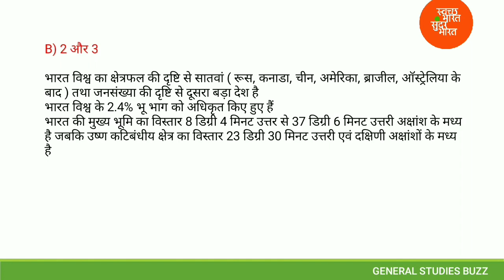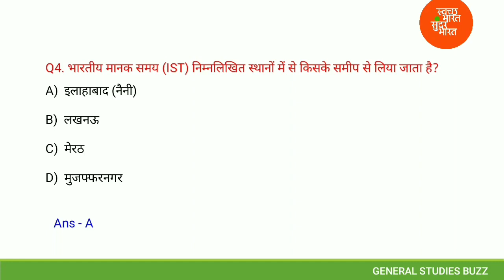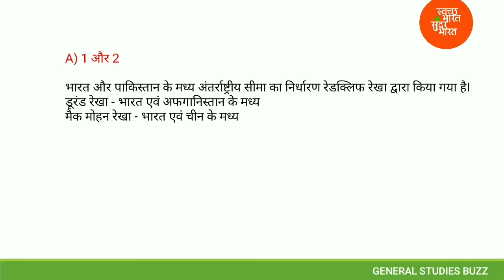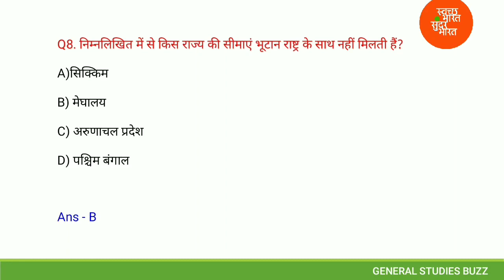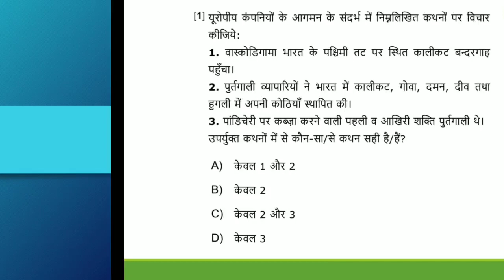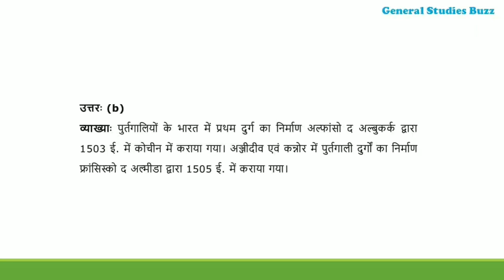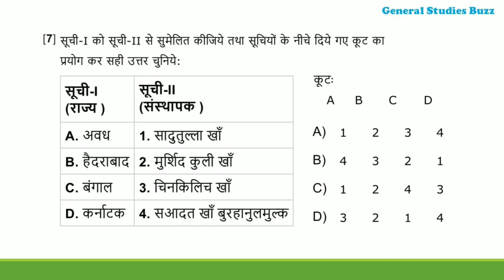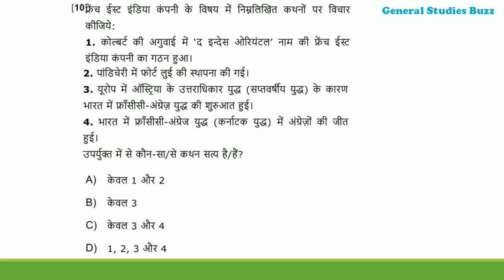UPSC/BPSC PRACTICE SET 02 | UPSC 2020 | 66th BPSC | UPPSC 2020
Top 20 Questions Practice set with explanation for UPSC EXAM 2020, UPSC 2020 Practice Set. 66th BPSC Practice Set, UPPSC EXAM & other PCS EXAMS. GSB TEST 2 History (from 15:40) & Geography Test. GSB MCQs

orrection in Q.4 - Indian Standard Meridian (82˚30'E meridian) passes through UP, MP, Chhatisgarh, Orissa andAndhra Pradesh.
It is 82°30'E.